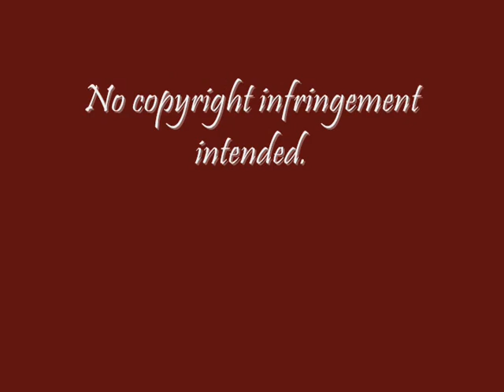The Luxe/Rumors - Henry, Penelope & Diana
***SPOILERS BEWARE

You should NOT be watching this video if you have not yet
1. Read "The Luxe" by Anna Godbersen
2. Read "Rumors" by Anna Godbersen
3. Or do not understand the concept of creative license, don't like to use your imagination and get really agitated when the period/costuming is not 100% correct.

CLIPS: Anna Karenina
BASED ON: "The Luxe" and "Rumors" by Anna Godbersen.

It's a FAN video. Just to let everyone know. Which means part of the plot can be my own invention and the characters will not appeal to everyone's sensibilites.

My thoughts
I do not particularly like Sean Bean for Henry as he is way too old, even in profile shots, and dressed like a Russian soldier. However, he was one of the only men who interacted with both women. Furthermore, the time period of this film is 1889 Russia, so we're about a decade off in costuming. I don't need people telling me, since I already know.
I am very pleased with the ladies for Diana and Penelope (even though Diana is, according to the book, a brunette)

Plot (Spoilers):
This is very difficult to write because its almost impossible to not give away pivotal plot points. But I'll do my best. Upon finishing Rumors, I was a bit upset with a certain plot twist regarding the love triangle between Penelope, Henry and Diana. Suffice it to say that I am not happy with Miss Hayes and cannot wait until the third book "Envy", for her to get her comeuppance. This is my sweet revenge on her.

For those who HAVE read "Rumors":
You will recognize the opening scene  as one that correlates to the beginning of the book. This video basically switches points of view but mainly focuses on Henry and Penelope. Henry is in love with Diana but is forced into a marraige with the conniving Penelope who deludes herself into thinking that she can win back his love, just like it used to be. However (in my sweet world) she soon realizes that a marriage based on lies is doomed to failure and she becomes tormented with the feeling that Henry and Diana are having an affair, eventually leading to a complete mental collapse.

Mind you, I am NOT in any way, shape or form affiliated with Anna Godbersen - just an avid fan of her books, on tenterhooks for the next installment and wishing she would write faster =]. I've formed an attachment to some of her characters and I sincerely hope that Diana and Henry will be together. I'm not sure what is going to happen to Penelope but I guess you can call this video wishful thinking on my part...lol ;)